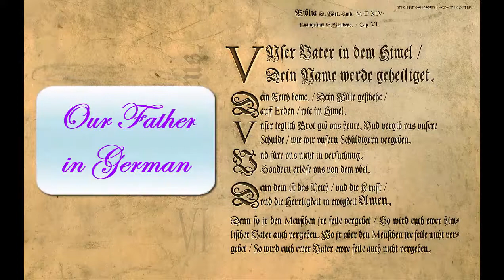Our Father in German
Our Father in German with English Subtitles